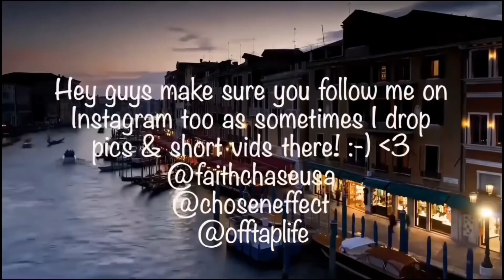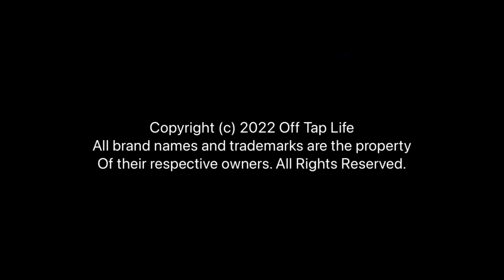BRUNO MARS - Just The Way You Are (Lyrics) REACTION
🔆 SUPPORT ME!